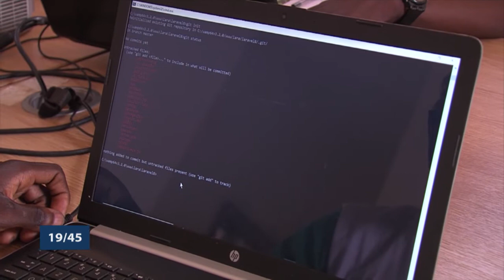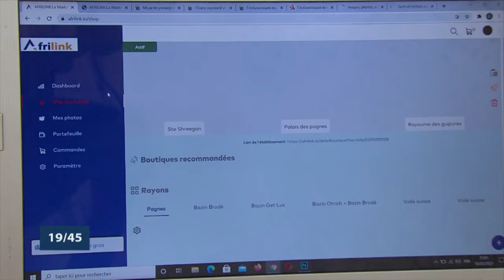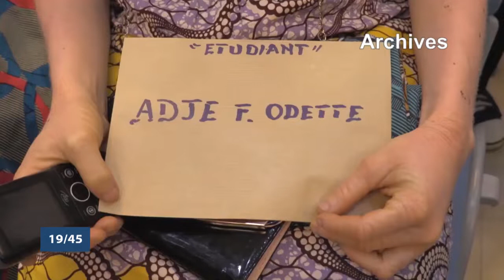Le 19 45 du 18 Août 2021 avec Alexandra DJOTAN